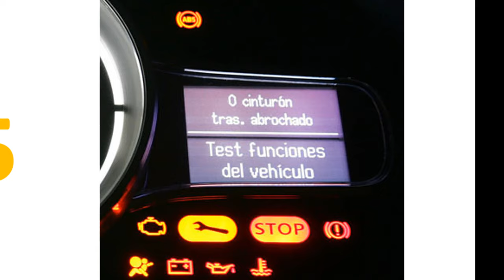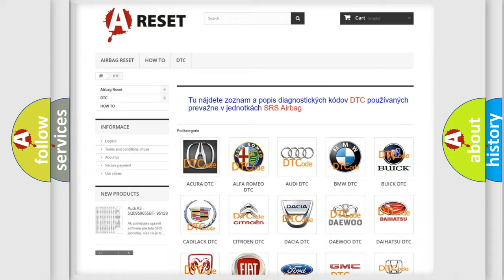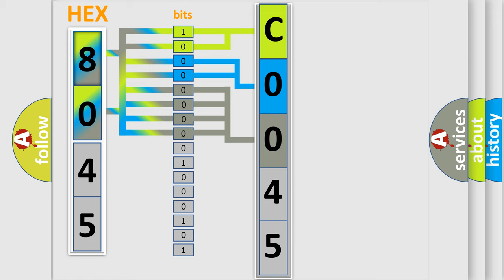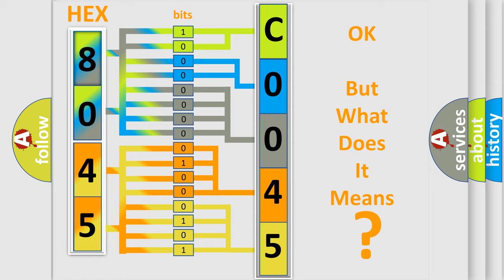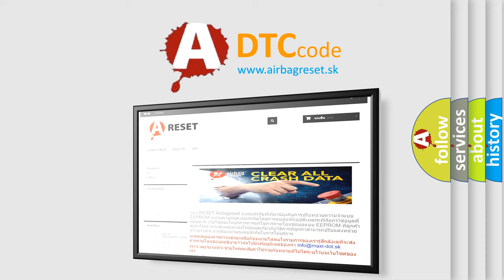DTC Saturn C0045-0E Short Explanation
Contents:
0:21 Basic DTC analysis according to OBD2 protocol standard.
1:48 Insight into programming
2:58 A diagnostically understandable description of the Diagnostic Trouble Code
3:05 Basic error definition

Make:
Saturn
Code:
C0045 0E
Definition: